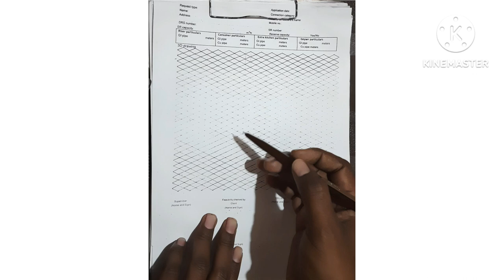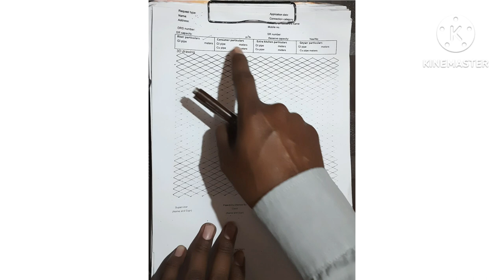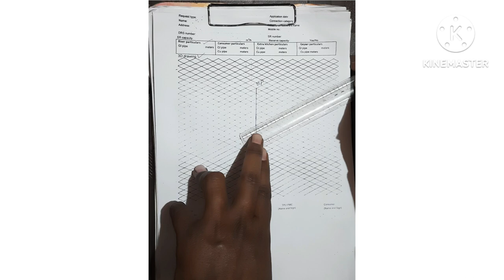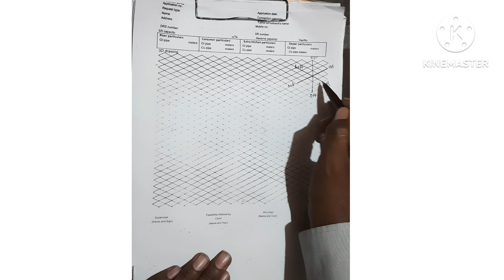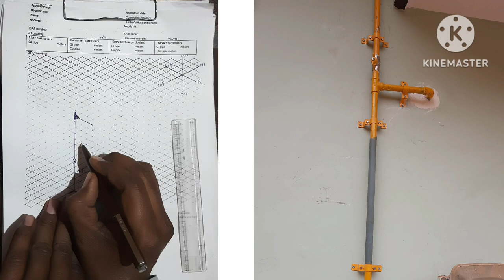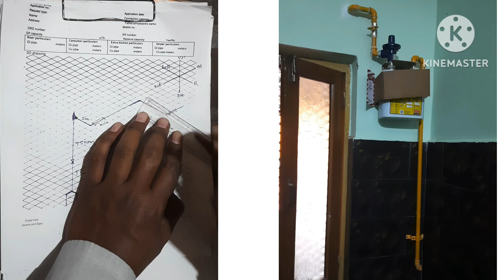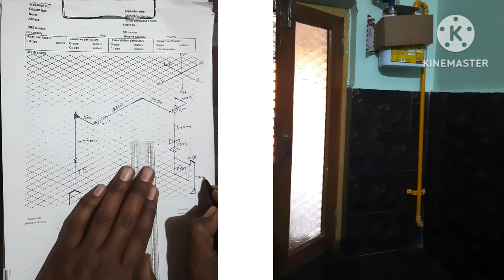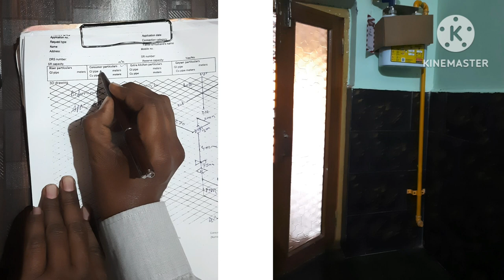How to make isomatric drawings II